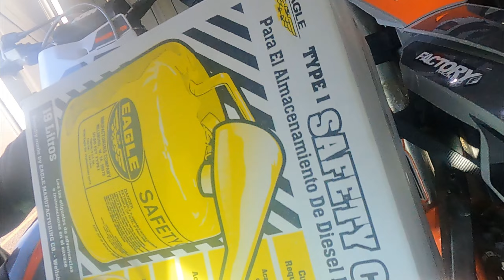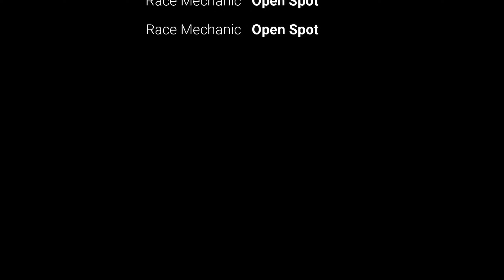Trying out a NEW track! | Huffman Hills MX | New Lexington Ohio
My gear!
Handlebar Phone Holder
Action Cams